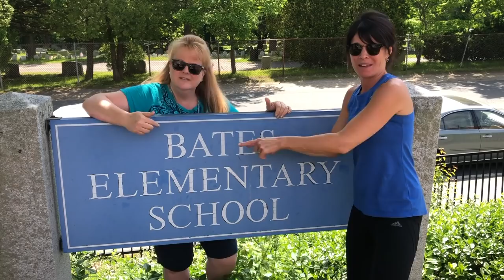Bates Elementary Staff End of the Year 2018-19